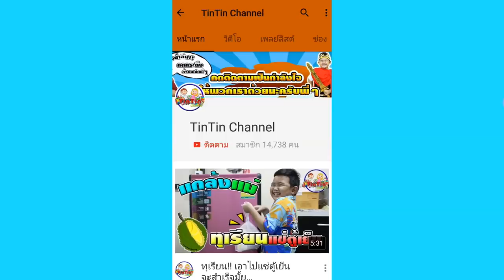เลือกไม่ถูก!! เอาคู่ไหนดี??☺ | Choose not to take any pairs.